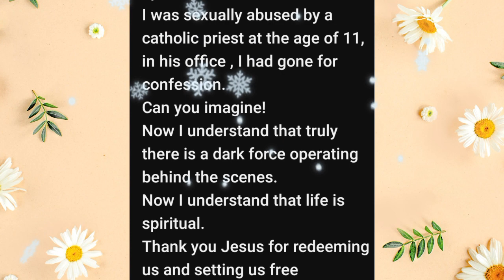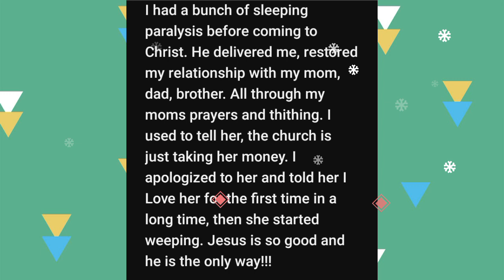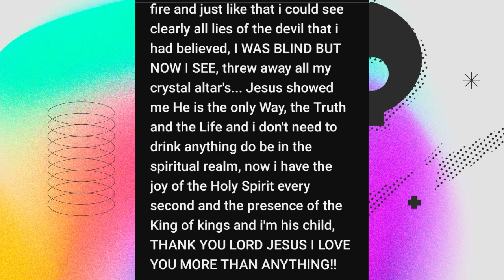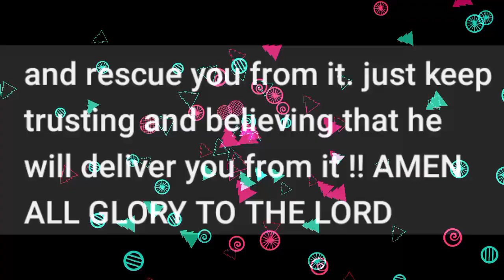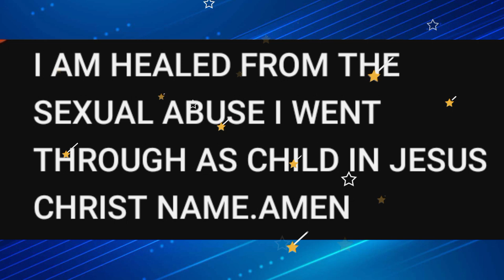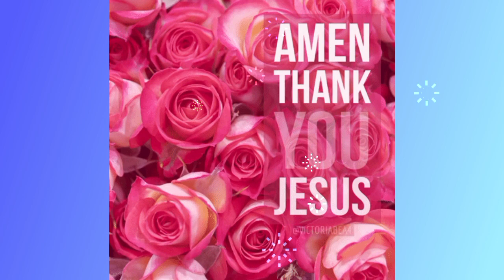TESTIFY SUNDAYS| True TESTIMONIES!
All editing is done by paid version of PowerDirector App. All intro and outro music and videos are free with paid version.
Intro outro music used "Wonderful Day" featuring Sharkie J by Neko Fuzz background music is "My hope has come" by Daria Nova. I own no copyrights to any music or video clips.